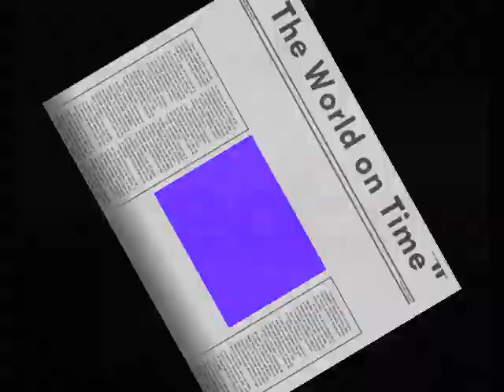DC-10 FedEx Departure - Memphis Hub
A busy day at FedEx's Memphis Hub.  DC-10-30F is loaded and ready for push back.